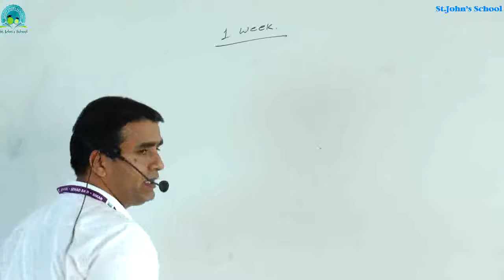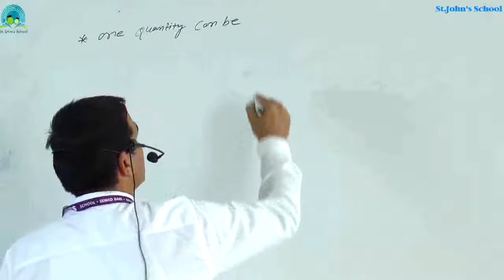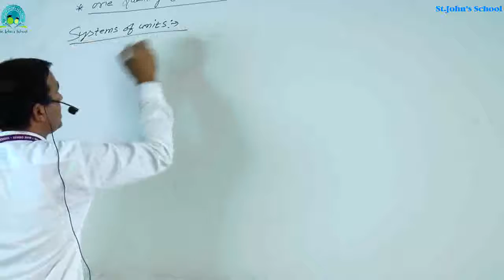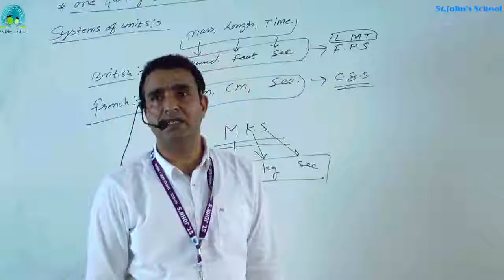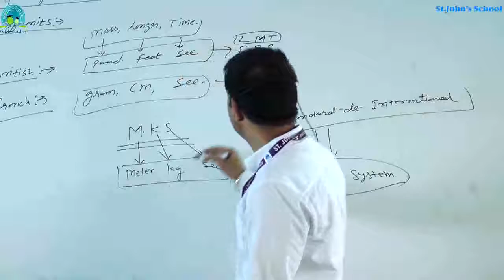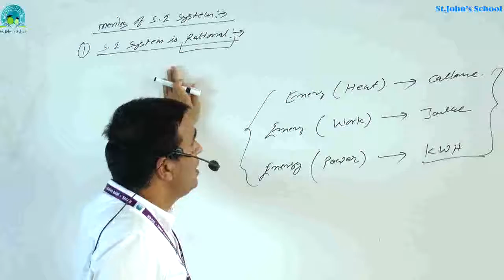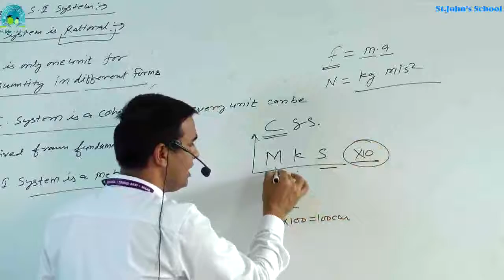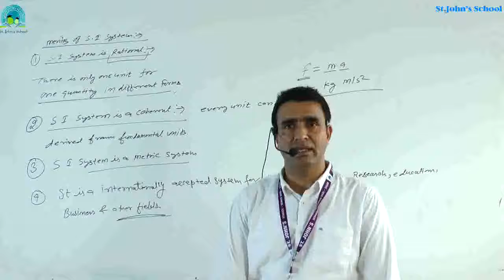phy 1 System of units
A system of units is a set of related units that are used for calculations. ... For example, in the MKS system, the base units are the meter, kilogram, and second, which represent the base dimensions of length, mass, and time, respectively.